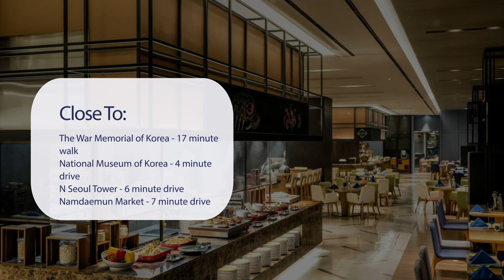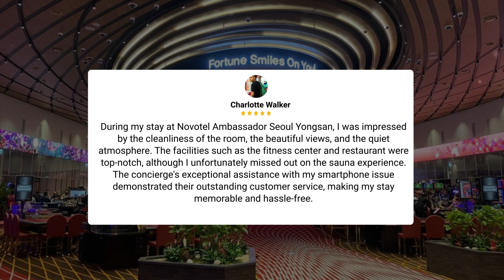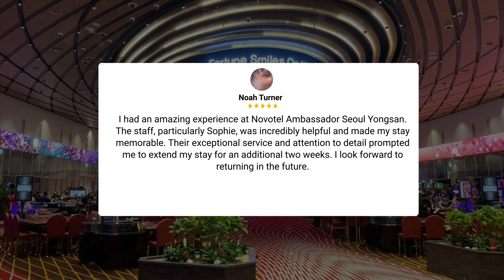Novotel Ambassador Seoul Yongsan Review - Is This Hotel Worth It?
In this video, we reviewed the Novotel Ambassador Seoul Yongsan based on its price, quality, value for money, and more. We also gave it ratings based on the travel type and more.

Additionally, we'll provide you with insights into the nearby attractions and activities that you can enjoy during your stay at Novotel Ambassador Seoul Yongsan. Whether it's exploring the local culture, sightseeing, or shopping, we've got you covered.